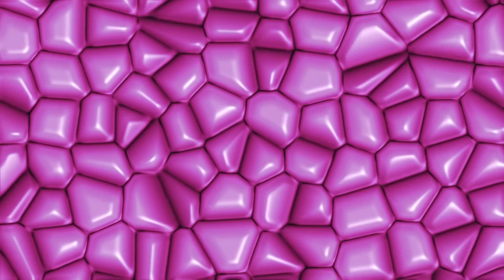3D pink abstract candy animated background video , Copyright FREE video , pebble animation